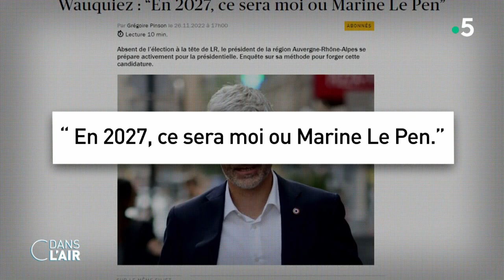2027 : Wauquiez se prépare cdanslair 12.12.2022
Depuis l’élection d’Éric Ciotti à la tête des Républicains un nom est dans tous les esprits : Laurent Wauquiez. Le président de région a fait un pas vers la présidentielle considérant qu’en 2027 ce sera lui ou Marine Le Pen. Les équipes de cdanslair l’ont suivi. Reportage de Léa Demirdjian et Maxime Liogier.

Diffusion : tous les jours de la semaine à 17 h 45
Rediffusion : tous les jours de la semaine à 22 h 30
Format : 65 minutes
Présentation : Caroline Roux et Axel de Tarlé
Production : France Télévisions/Maximal Productions